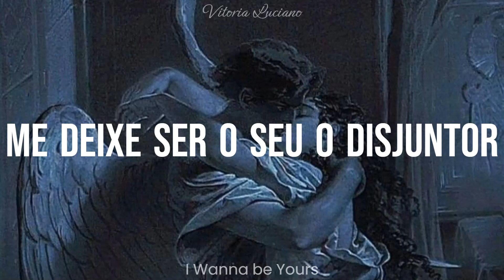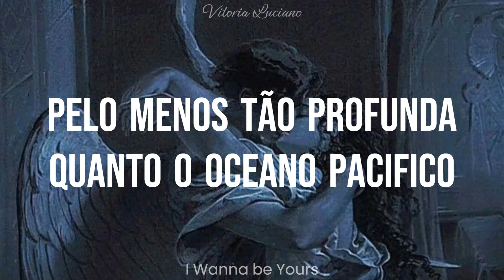Arctic Monkeys - I Wanna Be Yours (Tradução | Legendado){Sped Up}